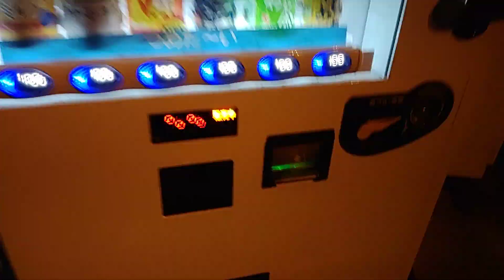【2024.05.10∼11】１コインドリンクの自販機でアサヒバヤリースさらさら毎日おいしくトマトを購入。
2024年05月10日∼11日(金·土)動画撮影

１コインドリンクの自販機でアサヒバヤリースさらさら毎日おいしくトマトを購入する動画です。